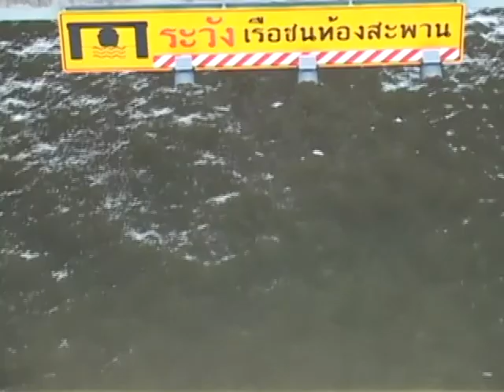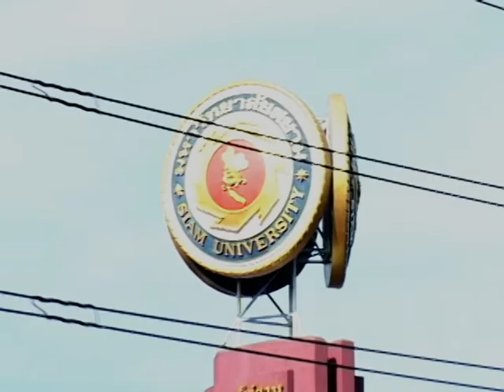بانکوک زیر آب می رود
سیل تایلند به سرعت به پایتخت این کشور نزدیک می شود مردم و تجار در مرکز شهر به شدت نگران هستند..